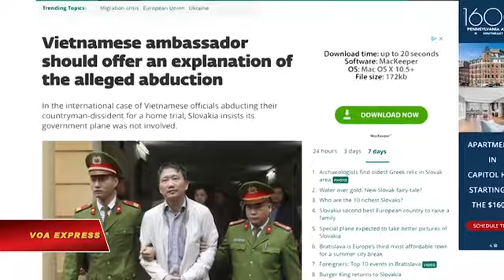Việt Nam lên tiếng vụ Trịnh Xuân Thanh sau khi bị tố ‘giữ im lặng’